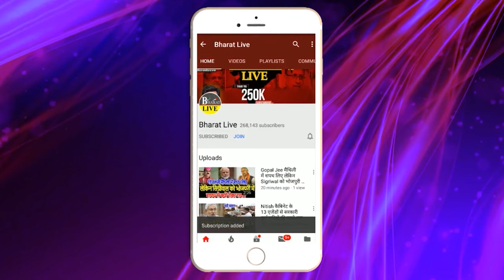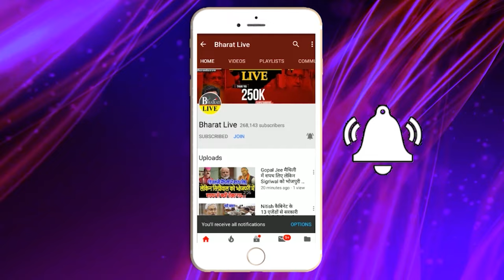भीतर की बात : नीतीश-तेजस्वी को गेम से OUT करने का फूल प्रूव प्लान, सेमीफइनल में ही पैकअप !